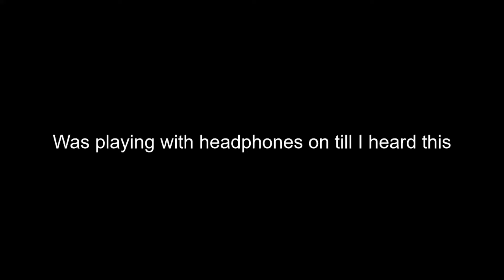Elden Ring But It’s a Horror Game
Who knew that elden ring gameplay would contain horror elements.